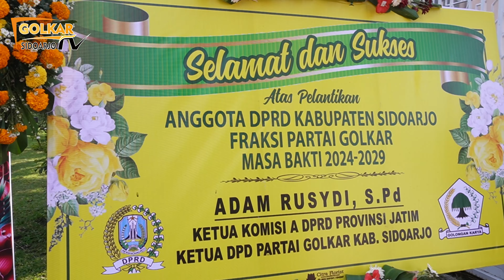VLOG | PELANTIKAN DPRD 2024-2029. INI DIA WAJAH YANG MEWAKILI SUARA MU. ADA YANG KENAL ?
Instagram Anggota DPRD Sidoarjo Fraksi Partai Golkar 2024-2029. Mari berteman sobat Golkar Sidoarjo🤝

Selamat datang...
Ini adalah Channel YouTube Official DPD Partai Golkar Sidoarjo.

Sahabat Golkar, disini kalian bisa mendapatkan informasi mengenai kegiatan DPD Partai Golkar Sidoarjo. Kegiatan Kepartaian, Kegiatan Musyawarah, dan Podcast Golkar Sidoarjo Level Up.
Jangan lupa nyalakan lonceng notifikasi agar tidak ketinggalan informasi kegiatan mengenai DPD Partai Golkar Sidoarjo.

"Golkar Sidoarjo Level Up"